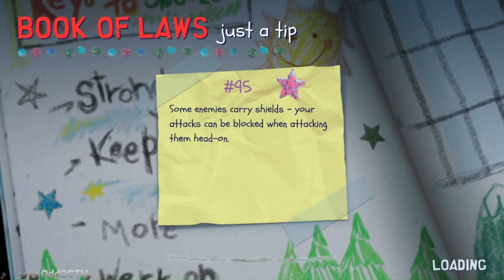Kyle The King Of The Elves?!! ( South Park Snow Day Playthrough Pt. 4)